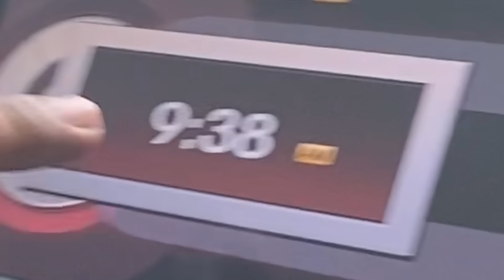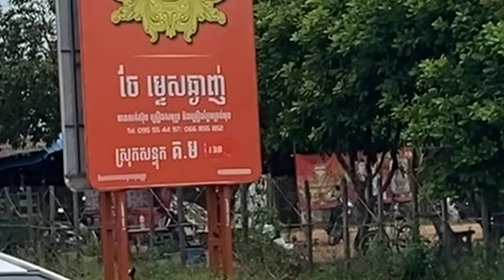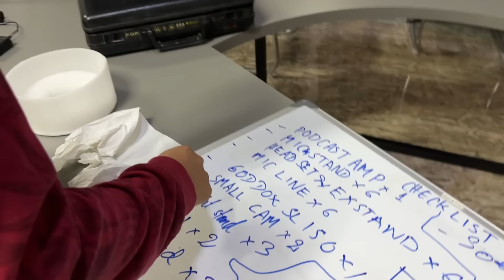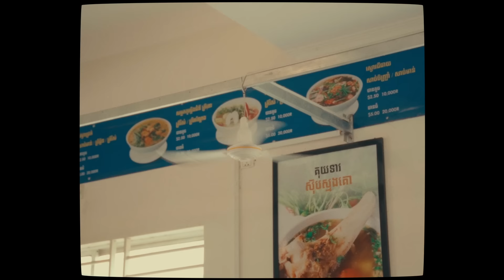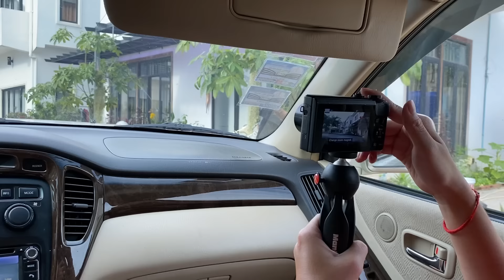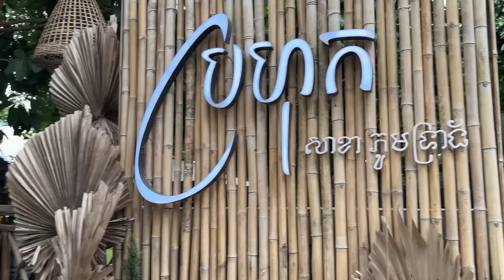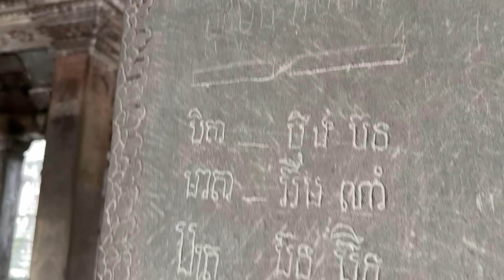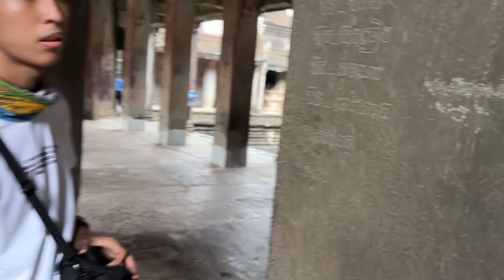តោះដើរលេង - ៤ ថ្ងៃ ៣ យប់នៅសៀមរាប ( ភាគទី ១ )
វីឌីអូនេះ ចូលរួមលេង និង គាំទ្រ ដោយគ្រប់សមាជិកក្នុង ក្រុម តោះលេង តែម្តង ហើយពួកយើងសង្ឃឹមថាអ្នកទាំងអស់គ្នានឹងពេញចិត្ត រួមទាំងបន្តការគាំទ្រដល់ពួកយើងបន្ថែមទៀត។